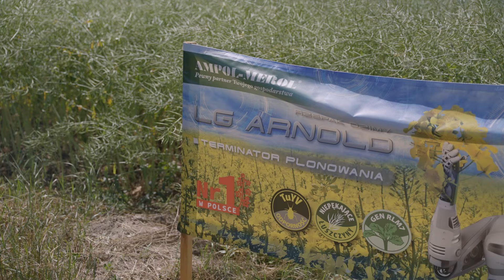Demo Farma Sokolniki 2022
Relacja z czerwcowych Warsztatów Polowych na Demo Farmie w Sokolnikach (woj. wielkopolskie). Eksperci Ampol-Merol podczas wydarzenia zaprezentowali poletka doświadczalne rzepaku oraz zbóż ozimych, które testujemy na naszych Demo Farmach. Uczestnicy usłyszeli także o najnowszych i najskuteczniejszych technologiach nawożenia, czy ochrony.